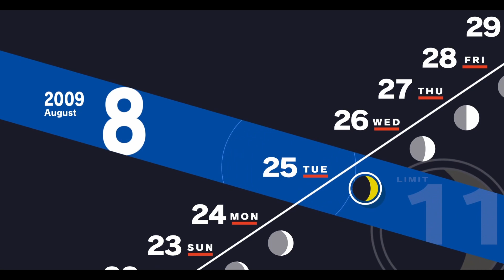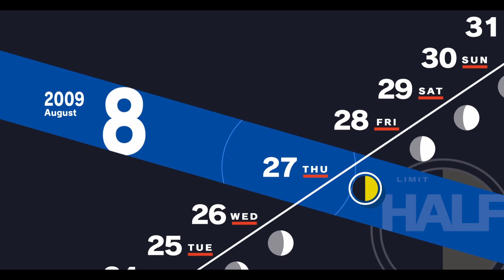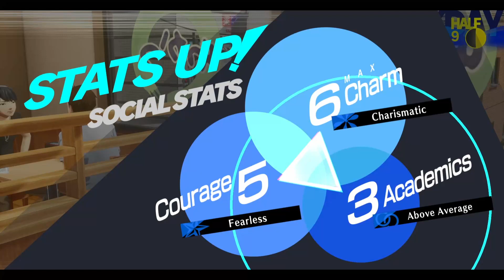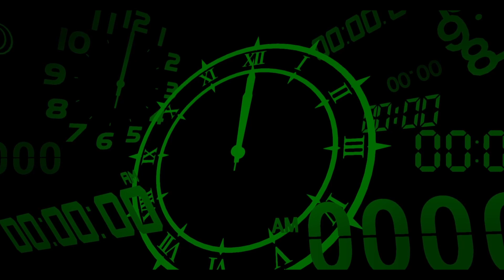Persona 3 Reload Part 24 The Runaway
Persona 3 Reload is the remake of the PS2 game Persona 3. We are going back to the Dark Hour to defeat the shadows with the members of S.E.E.D.S (Specialized Extracurricular Execution Squad), all while going to school.